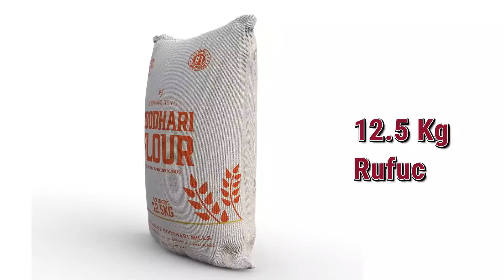Ingiriisku Afartii Taangiyee Ugu Horeeyey Ayuu Ku Aaminay Halkan ,Xeradii Milatary